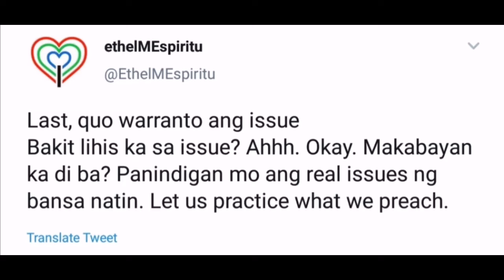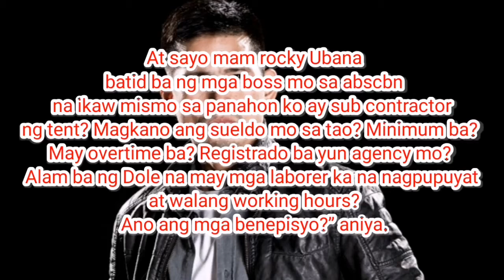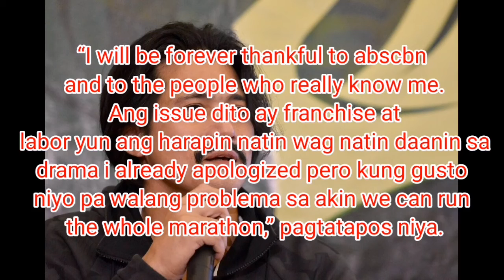Robin padilla Nilaglag ang ABS CBN sa na lalapit na pag Pag sasara nang nasabing network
“I will be forever thankful to abscbn and to the people who really know me. Ang issue dito ay franchise at labor yun ang harapin natin wag natin daanin sa drama i already apologized pero kung gusto niyo pa walang problema sa akin we can run the whole marathon,” pagtatapos niya.

Yan ng isa sa mga salaysay ni Robin ungkol sa mga na lalapit na pag sa sarado nang abs cbn..

hope you enjoy my live streaming